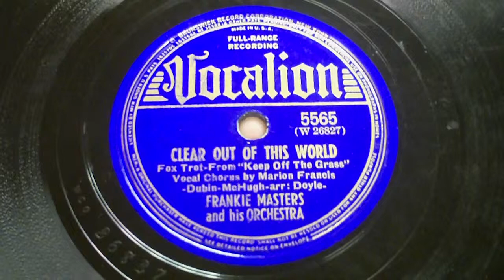Clear out of this World -Frankie Masters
Vocalion 5565

I ended up with about 100 vintage old LP's and while they have little if any monetary or collector value given condition and storage issues I couldn't bear to get rid of them.  I am going through the whole collection and putting all of them online.  I started this channel because posting all of this music on my main mining and carpentry channel was driving subscribers away.  Some of the stuff is kind of rare and a bunch of it will be the only one on youtube.  We have no intention of fighting any content challenges; even the bogus ones and so will simply acknowledge and move on.  My only goal is to put it out there before it is gone.  I do intend to monetize but understand we are talking a predicted whole channel income of less than $5 a month.  Anything helps and this take a lot of times so please don't hate me for that. -Ken